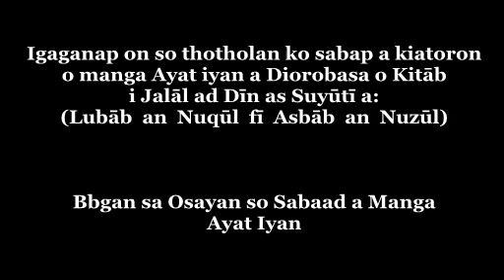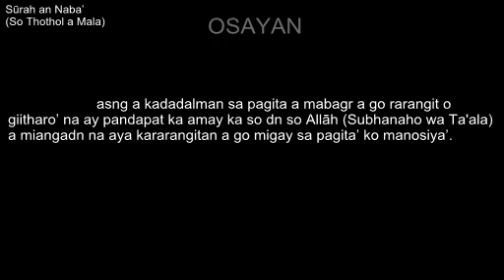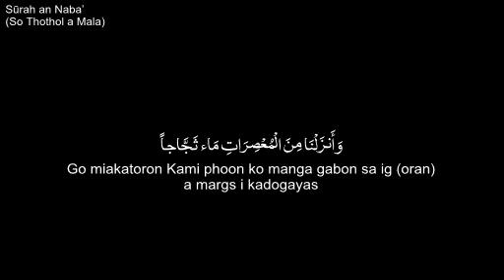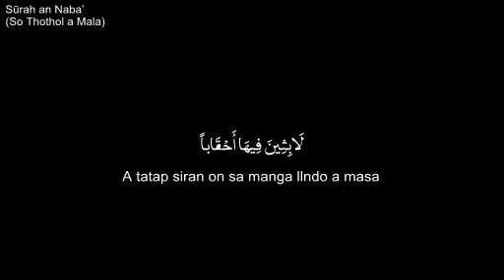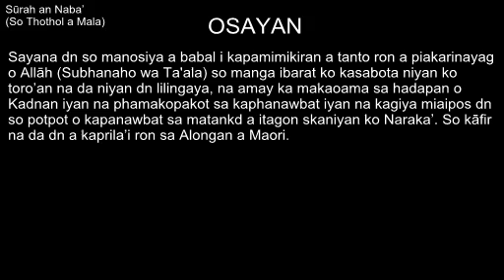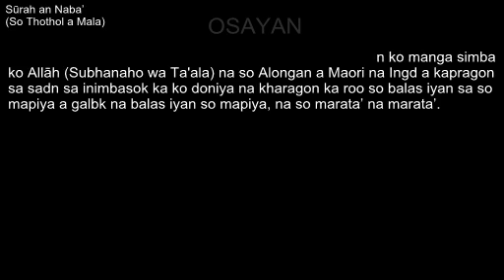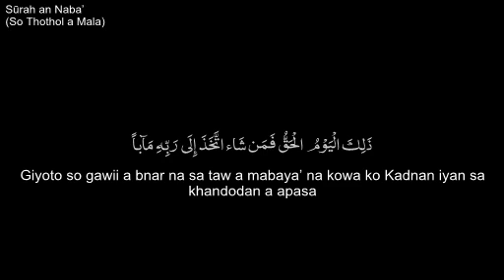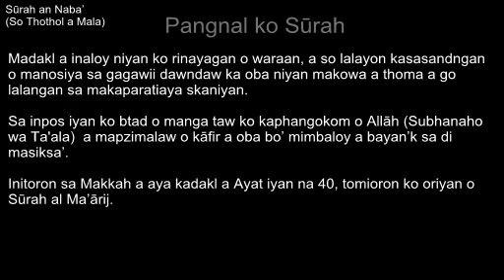SURAH AN-NABA (So Thotol a Mala)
So Diarobasa o manga Maana o Qur'an a Soti ko Basa Mranao

HASSANOR  BIN MAKA ALAPA, al Alim
al Murshid al Am
Rābitah al Insān al Islāmiyyah

Igaganap on so thotholan ko sabap a kiatoron
o manga Ayat iyan a Diorobasa o Kitāb
i Jalāl ad Dīn as Suyūtī a:
Lubāb  an  Nuqūl  fī  Asbāb  an  Nuzūl

Bbgan sa Osayan so Sabaad a Manga
Ayat Iyan